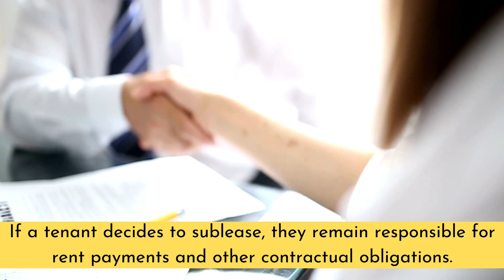What Is a Sublease?